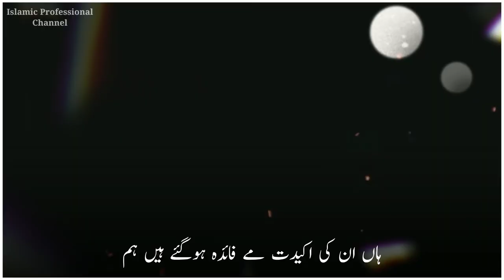ameer e muawiya status | ameer e muawiya naat status | new muawiya naat status | muawiya status 2022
aur comments karna na bhule

jaise is channel me
new Jumma Mubarak status
new Islamic beautiful Naat video
new Islamic any viaral videos
and etc.